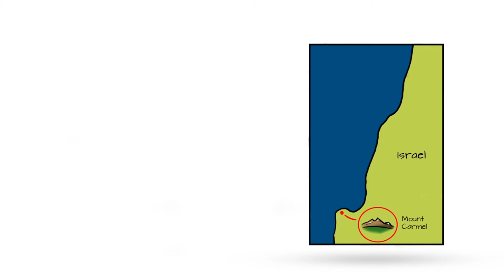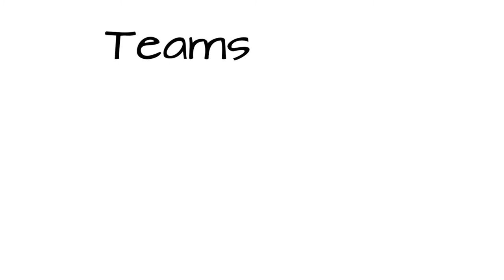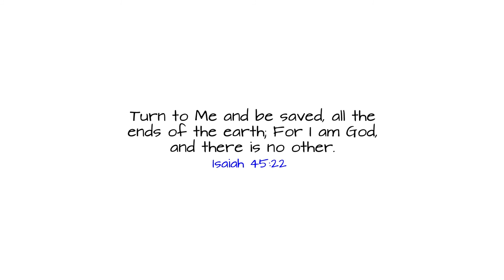MOUNT CARMEL | The Prophet Elijah Story | Part 3 - Whiteboard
Do You Have Things (Idols) In Your Life That Rob You Of Your Enjoyment Of Christ? Do it The Elijah Way!

TEXT: PART 3 THE FIGHT

So let’s have a look at the face-off between Elijah and the prophets of baal. So if you have seen part1 and 2 you know that the underlying question is: Who is gives rain and rules the heavens? Baal the weather-god or Jehova the saviour of Israel?

The Battle Field is Mount Carmel. Now first of all we have to ask: Why did Elijah choose this location?

1) First because the Mount Carmel is known for its precipitations. So there is normally a lot of rainfall there.

2) Secondly it’s a very fertile soil and a place of growth. Sometimes it’s put in the same category as the cedar of Lebanon who are known for their strength.

3) Thirdly it’s a place close to the sea and almost facing tyre and therefore making an allusion to trade and business.

So all this is a perfect place for God to show that he gives the rain, that he is Israel’s strength and ultimately gives them economic success. But in order to restore Israel, God needs to defeat their idols. And in order to do so, God uses fire, which is a symbol of judgement in the bible.

Ok so every fight has rules.

TEAMS: You have two teams: One team has 850 team members which are the prophets of Baal and baal. The other team has only two member: Elijah and Jehova.

RULES: The rules are as follows: There are two rounds.

Round 1 demands that each party builds an altar with wood on it. Then each party has to take a bull as a sacrifice and cut it into pieces to lay the pieces on top of the wood.

Till now, everything is quite easy.

But round 2 is the crux: They are not allowed to put fire under the wood, but need to pray to their God and then God needs to lighten the fire.

The thing is this: It’s very easy for the fale prophets to say: Our God is responsible for the rain and the prosperity of the land. Now Elijah says: Well if your God is powerful to give us rain, let him demonstrate that he can light a fire?

The result of the challenge should be: The God that answeres by fire, let him be God will be the true God.

So the prophets of Baal put everything into place, but nothing happens. So they started dancing while imploring their God. But nothing happened. So they even cut themselves and so on…I mean it was so ludicrous that Elijah was even mocking them and telling them that maybe their god is sleeping or meditating.  Well anyway… in the end. nothing happened.

You know why? Because Baal was an idol - he was not even dead, because he was never alive. He was just a piece of wood.

But after this Elijah stepped to his altar and he told them to put water on the altar and around the altar, 3 times, so there might be no confusion at all that God really responded.

And then he prayed a mighty prayer and God send fire from heaven which consumed the whole sacrifice. And the people of Israel who saw this were shocked and fell to their knees and worshipped the true God of heaven.

Today we have exactly the same battle. Many christian turn away from the God who is really there. They want to know special secrets from ancient gods and think that prosperity comes from following the 5 secret rules of a guru. And so many people are led astray from their faith in a  God that is really there.

If this is you, there is hope. God wants you to repent and to turn again to him and find peace and blessing through a deeper relationship with him.

❤️ SHARE LOVE. We take a lot of time to prepare, film, edit, edit, edit, etc ... - we always look forward to a little feedback.

➕ Crosspaint is not connected to any church system and purely crowd-funded. It strives to encourage young people all over the world through contemporary mediums to stick close to the Bible and be faithful to Jesus Christ for the last few miles.

🎬 Crosspaint’s mission is to ignite a passion in people for Jesus. We believe only the Bible and the Holy Spirit can do this, so we explain the Bible in easy language and sweet images. In between, we drink a good cup of coffee.

"It was before your eyes that Jesus Christ was publicly portrayed/painted" - Gal 3:1